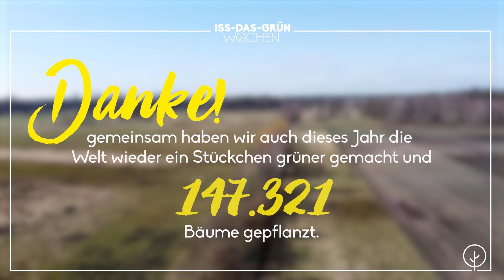Pflanzen und Pflügen - Iss das grün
Unsere Iss das Grün Wochen 2022 sind beendet und dank euch konnten wir unser Ziel von 100.000 Bäumen sogar übertreffen!  Durch euer Engagement sind es sogar sagenhafte 147.321 geworden!

Heute nehmen wir euch wieder mit auf unsere Flächen in Mecklenburg-Vorpommern, lasst euch überraschen was euch erwartet. :)